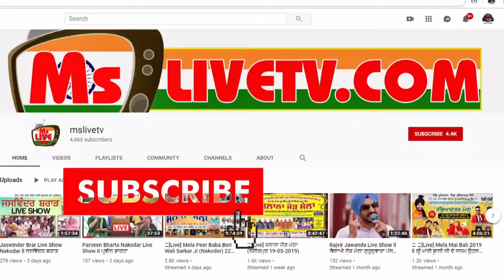Garry Sandhu ਕੀ ਕਹਿੰਦਾ Jasmeen Sandlas ਤੇ ਗੋਰੀ ਬਾਰੇ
Garry sandhu , G. Khan & Vicky Live show Bagga Pind Kabaddi Cup 2022